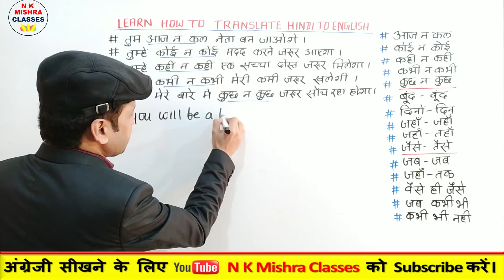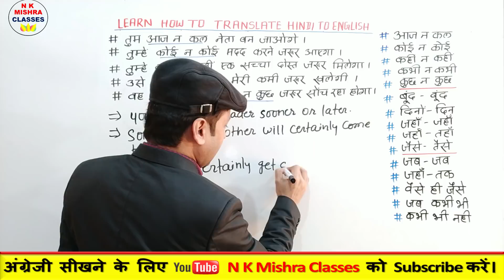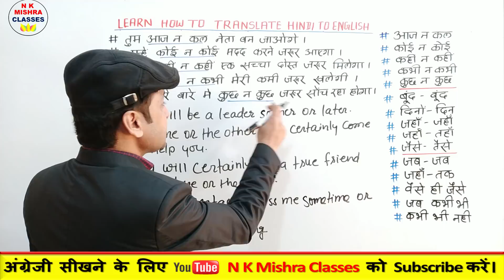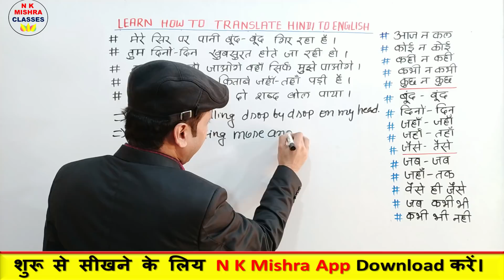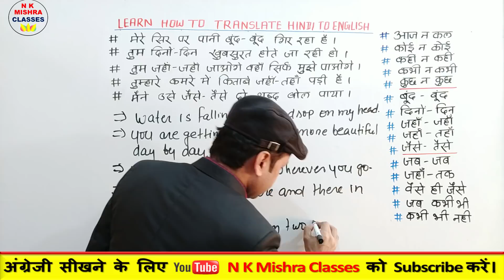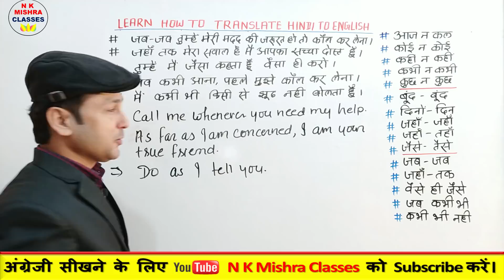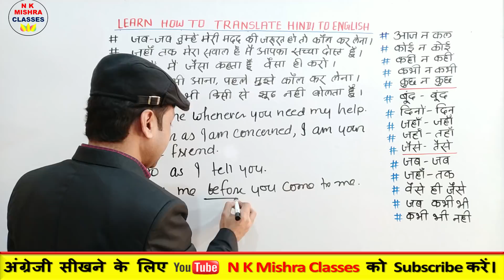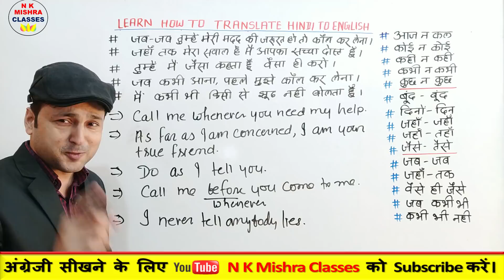Translation में कुशल बनें | Translate into English | Translation Tips & Tricks | N K Mishra Classes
Translation Hindi to English : translating any sentence into Hindi is not hard if you understand its basic concept. In this video you will learn how to translate into English very easily. The sentence included in the video has all parts of speech and tenses, modals, passive, participles, gerund and many rules. By learning from the video you will improve your writing skills, and you can translate any kind of sentences. Watch the video many times to clear your concept so that your translation skill can be enhanced .
1. Translate into English
2. How to translate into English
3. How to translate long Hindi sentence into English
4. Translation skill
5. Improve your writing skill
6. Easy translation rules
7. Concept of translation
8. Translation rules
9. Translation Tips and Tricks